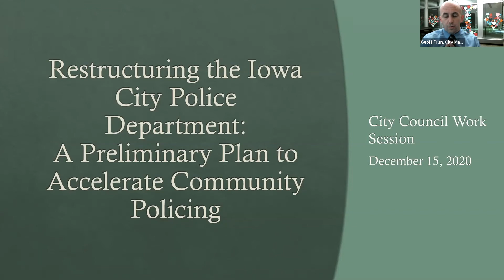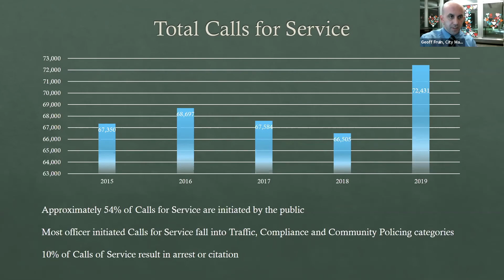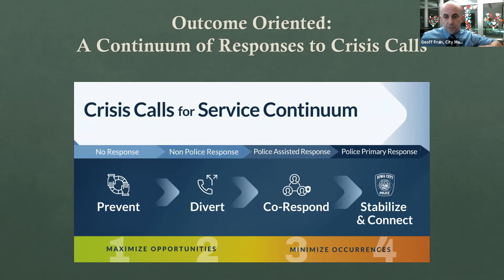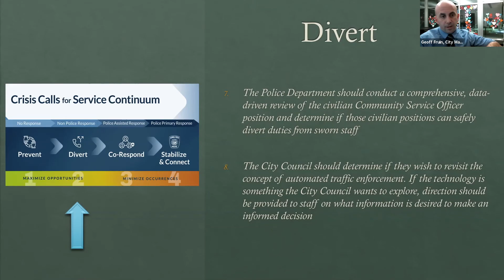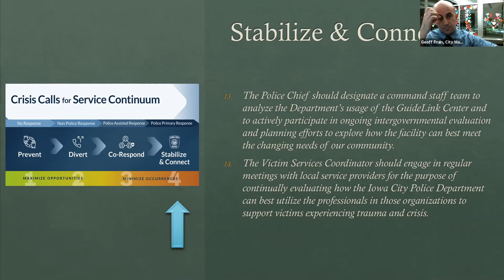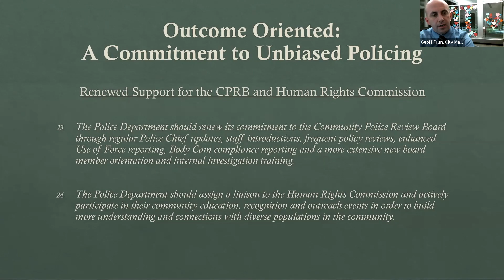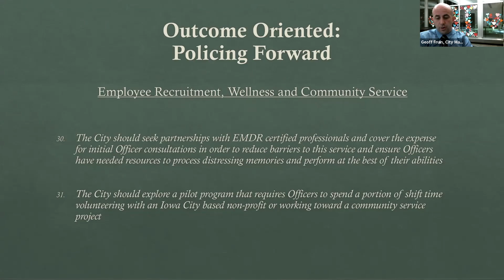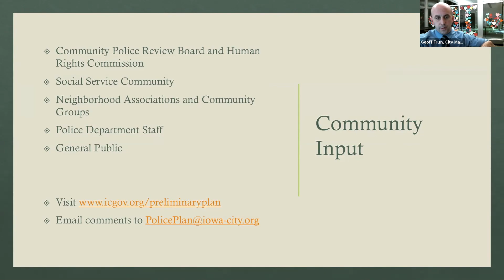Preliminary Plan to Restructure the Police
City Manager Geoff Fruin outlines the Preliminary Plan to Restructure the Police during the City Council Work Session on Dec. 15, 2020. Find additional details on the plan, including a survey to provide public input, by visiting